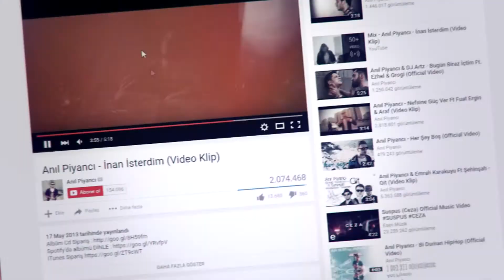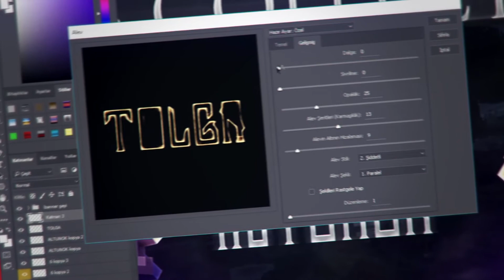SpeedArt-TolgaAltunok [10](NewRenderSetting)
Hello, I'm Soulfly Today we're togetger on another video.